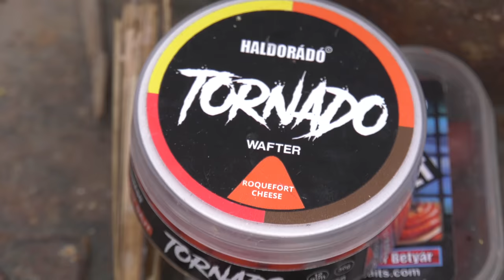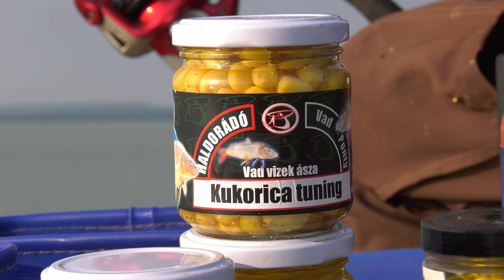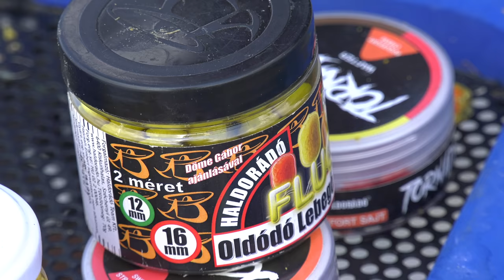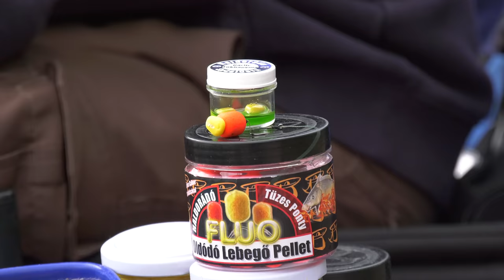Döme Gábor - Rapid feeder a Balaton körül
Az elmúlt évek, évtizedek során Döme Gábor sokat horgászott már a Balatonon, számos írása, filmje készült itt, de úgy vélte, hogy a magyar tengerrel nem lehet betelni, ezért a 2020-as évben visszatért ide! Gábor 4 nap alatt összesen 5 különböző helyszínen horgászott, hogy kipróbálja, mit is lehet most feeder technikával fogni a Balatonon! Ezek mind rapid, néhány órás horgászatok voltak, bárki által elérhető, könnyen megközelíthető helyszíneken. Ha kíváncsi vagy, milyen eredményeket, illetve tapasztalatokat hozott a maratoni túra, vagy szívesen elsajátítanál néhány friss, fogós praktikát erre a grandiózus vízre, mindenképpen érdemes látnod a Vadvízi kalandok sorozat 42. részét! 😉🎣

0:00 - Kezdjük
1:30 - Kukorica alapú keverék
2:30 - Halas alapú, pelletes keverék
3:56 - 1. helyszín - Keszthely
13:28 - 2. helyszín - Fonyód
25:51 - 3. helyszín - Kis-Balaton
32:47 - Tejsavas alapú etetőanyag keverék
35:49 - 4. helyszín - Balatonakarattya
45:27 - 5. helyszín - Tihany